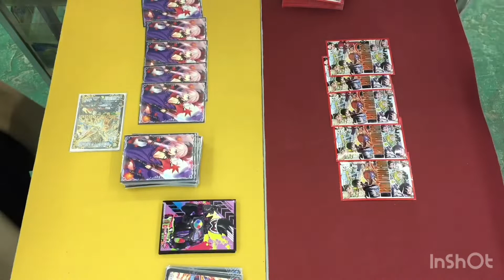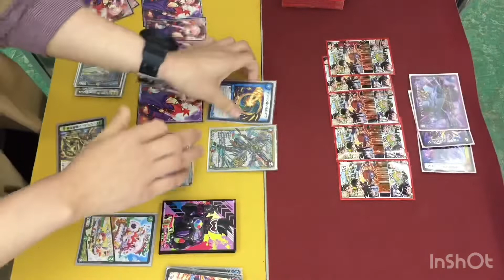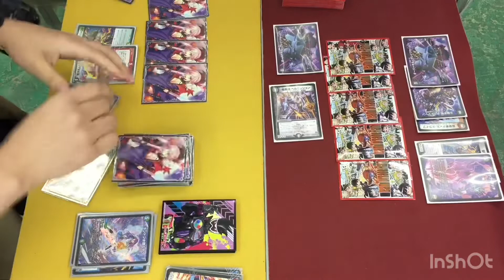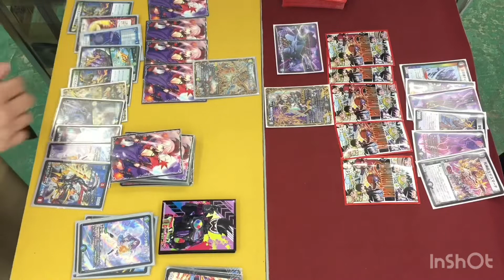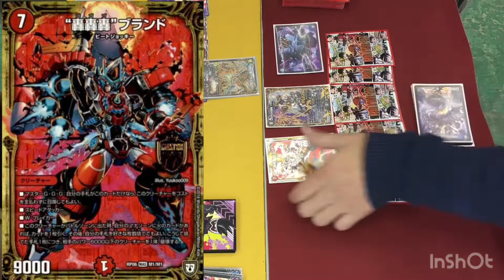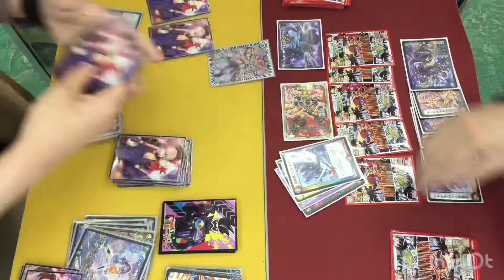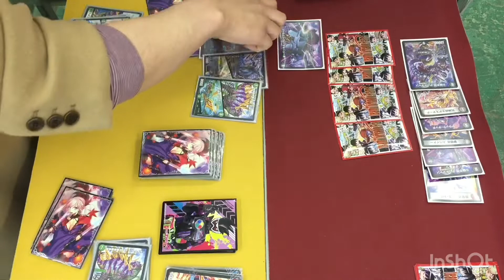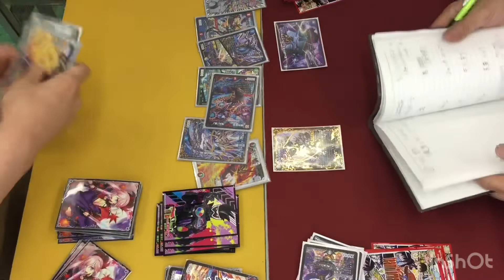vs 刃鬼（カイザ）【店長の野望1000人斬りチャレンジ】【デュエルマスターズ対戦】